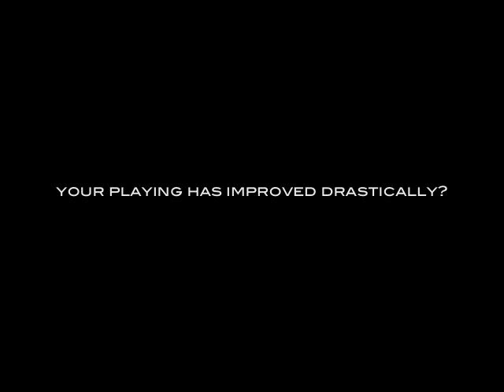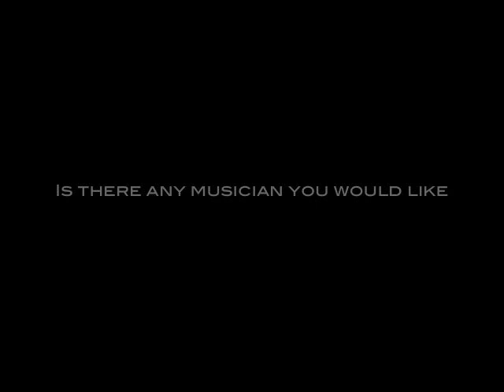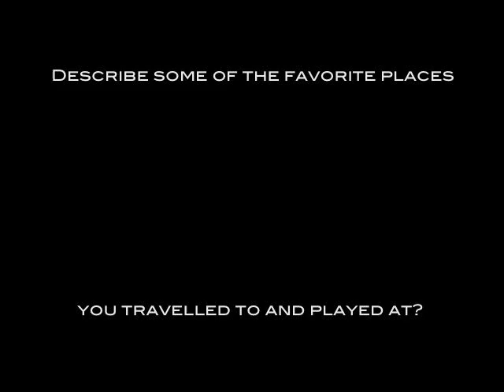Karl Dean: Philadelphia Musician and Saxophonist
Karl Dean is a true Philly musician, playing all over the world for 38 years.  Here he talks about life, music, and bouncing back from a recent Liver Transplant that kept him away from music for some time.